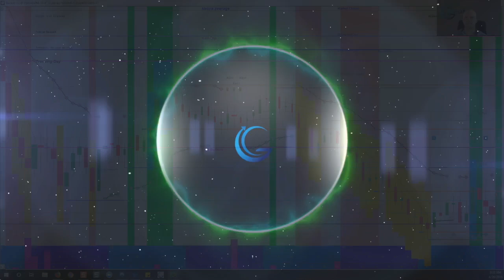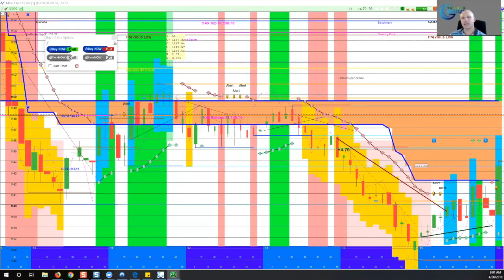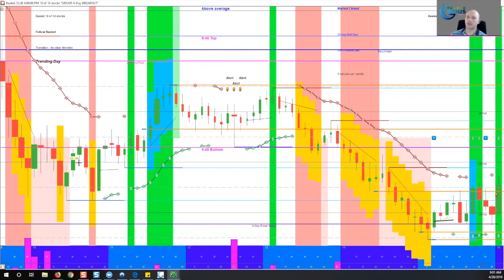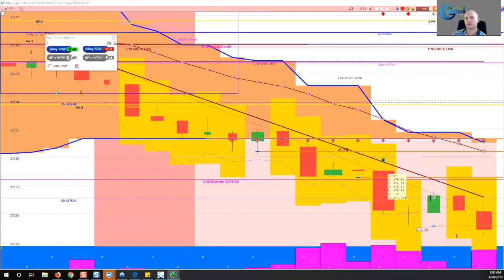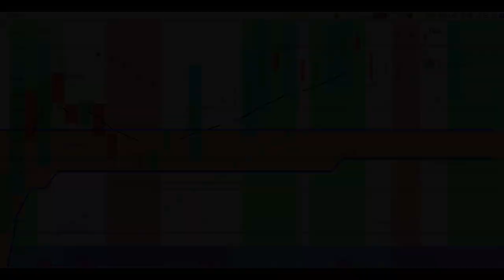2019-03-07 Day Trading Stock Options Daily Review - Day Trader Genius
Day Trading Options Daily Review for March 07, 2019 with Day Trader Genius

Rob, Jess and Scott share examples of stockoptions daytrading Stocks that make over 10% in less than an hour.

Day Trader Genius

Any content on wavesofprofit.com or Day Trader Genius should not be relied upon as advice or construed as providing recommendations of any kind. It is your responsibility to confirm and decide which trades to make. Trade only with risk capital; that is, trade with money that, if lost, will not adversely impact your lifestyle and your ability to meet your financial obligations. Past results are no indication of future performance. In no event should the content of this correspondence be construed as an express or implied promise or guarantee.

Day Trader Genius is not responsible for any losses incurred as a result of using any of our trading strategies. No guarantee of any kind is implied or possible where projections of future conditions are attempted.